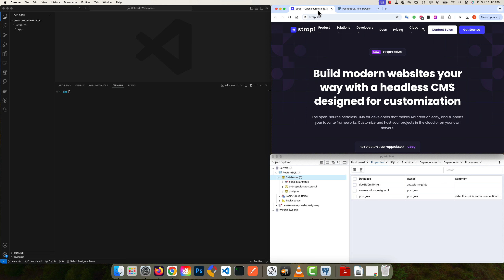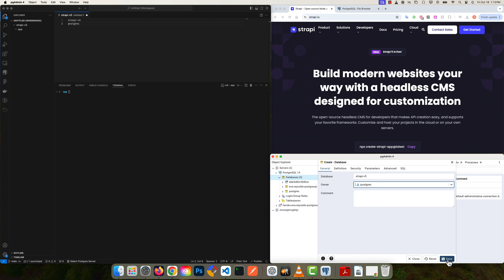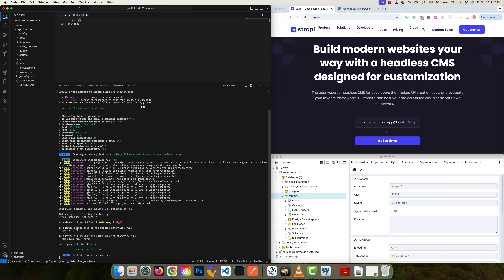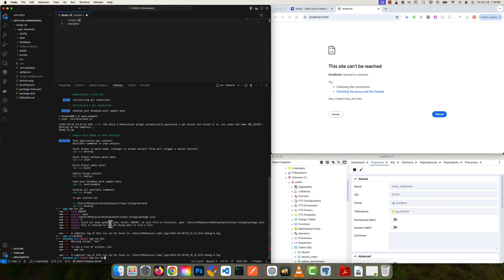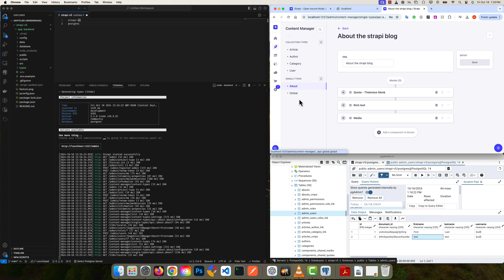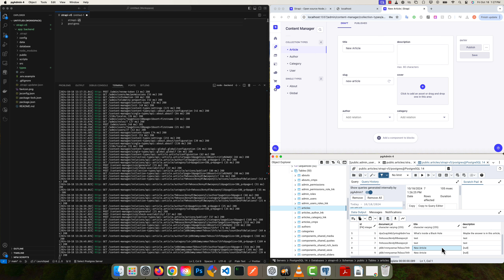Install Strapi v5 with pgAdmin 4